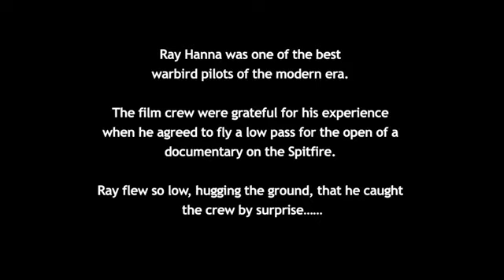Spitfire low pass scares presenter Exclusive Aeroplane video